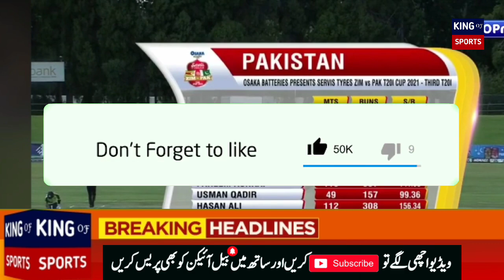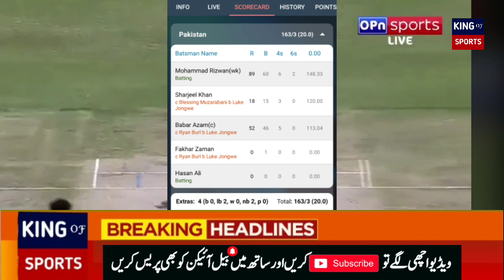محمد رضوان آگئے زمبابوے کے خلاف تیسرا ٹی ٹوئنٹی میچ میں تباہ کن بیٹنگ دیکھے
Cricket news

Personal Detail ❤
Owner :Touseef Shah
From   : Rawalpindi
Mobile: Y9 prime or Note8 Pro
Mic .   :Boya M1 or Beringer C1
Edit       : From Mobile
Editor   :Touseef Shah
Voice    :Touseef shah

Facebook  id ❤